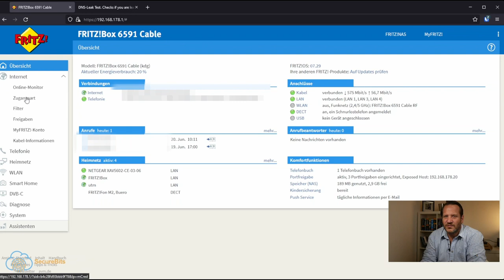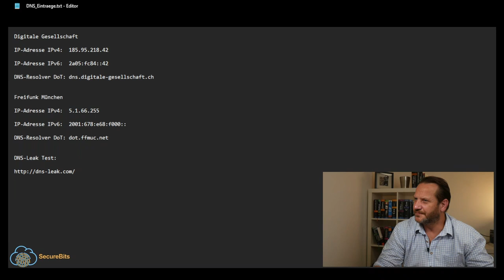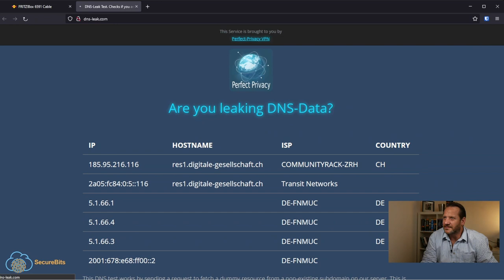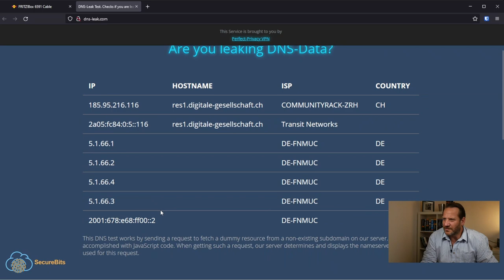Fritzbox Privatsphäre sichern - DNS-Server ändern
In diesem Video möchte ich euch gerne zeigen, wie ihr eure Privatsphäre schützen könnt und den öffentlichen DNS-Server von eurem Internetprovider, gegen einen datenschutzkonformen DNS-Resolver austauscht. Hier am Beispiel einer fritzbox funktioniert aber genauso einfach auch bei anderen Routern, bei denen der öffentliche DNS-Server ausgetauscht werden kann.

►Kanal und Blog Unterstützen◄

Es wäre super von dir, wenn du meinen Blog für künftige Projekte unterstützen würdest. Unterstützen kannst du mich ganz einfach über die folgenden Möglichkeiten.

- J. Mühlberger
- hackmac
- D. Karschay
- T. Hoffmann

►Fragen oder Kritik◄